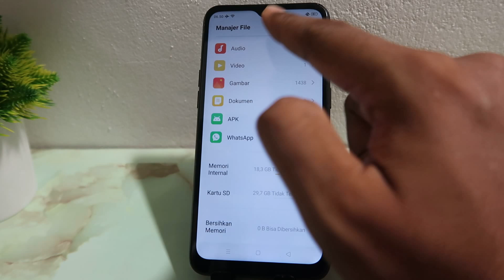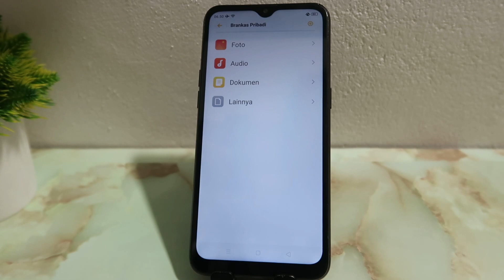Cara Melihat Brankas Pribadi di Oppo A31, A7 & F9